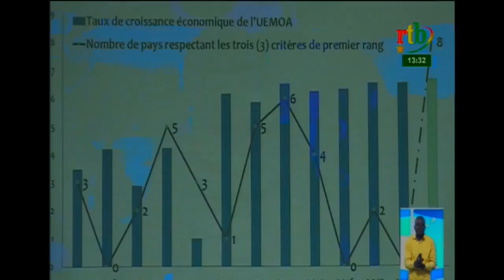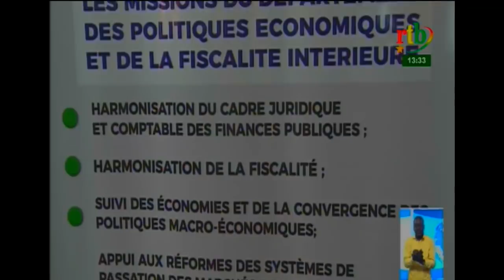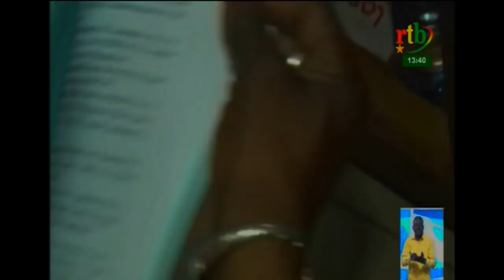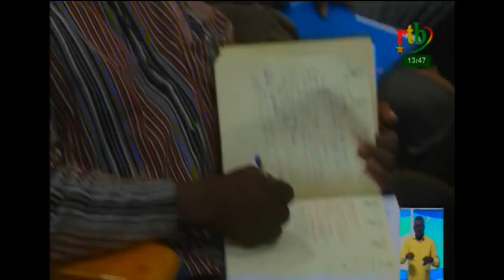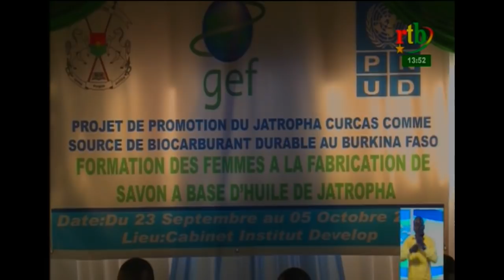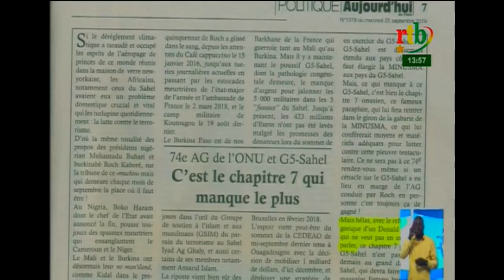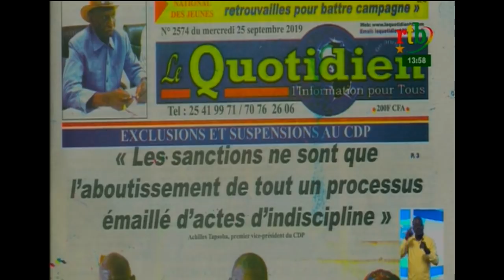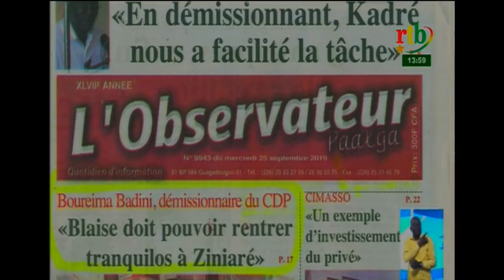RTB - JT de 13H du 25 septembre 2019